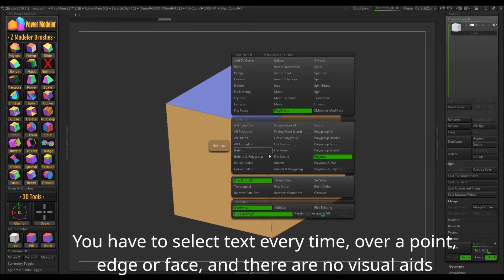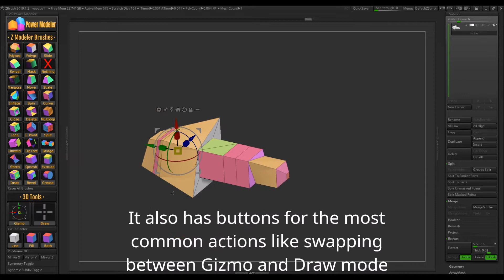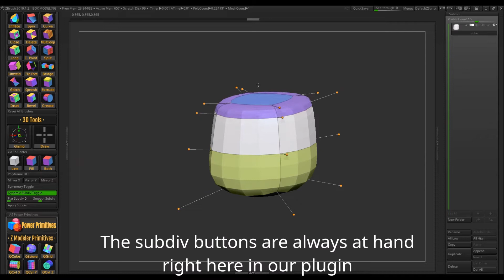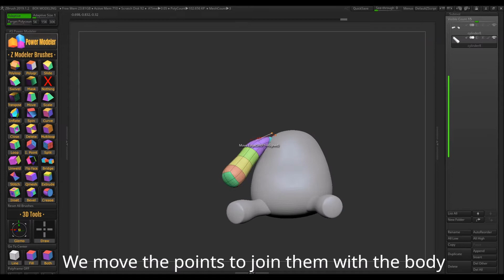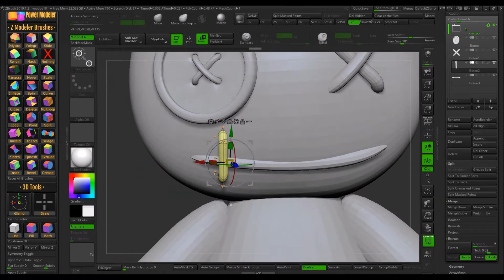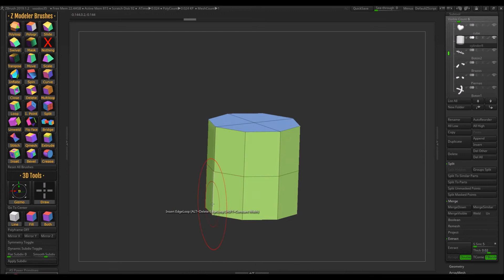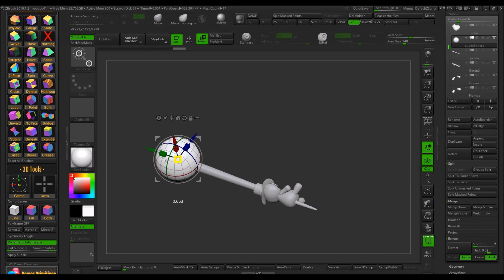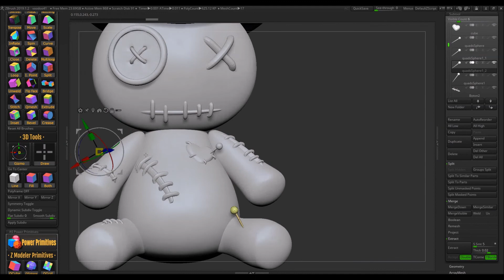Low Poly Modeling with ZBrush and Power Modeler plugin for ZBrush by Artistic Squad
As you know, ZBrush includes a tool called ZModeler for low poly and box modeling. But its interface is very different from what is usual: it's all text.
Power Modeler is a ZBrush plugin that adds 27 buttons with icons. With it, you can use ZModeler in a much more powerful, easy, fast, and visual way.
With Power Modeler you can use ZModeler in the same way as other 3D low poly modeling apps work: clicking on icons.
If you already use ZModeler, it will speed up your workflow and help you save time and work in a more visual and comfortable way.
If you don't, and you come from other 3D applications, it makes easier for you to adapt to ZModeler and start using it.
In this video we also show how to model a voodoo doll with it.

by Alejandro Magaña.